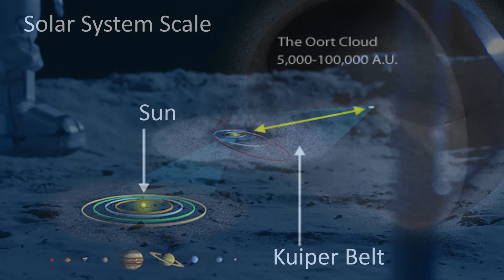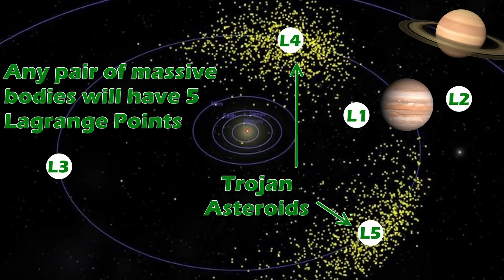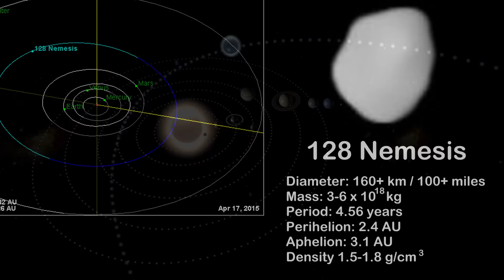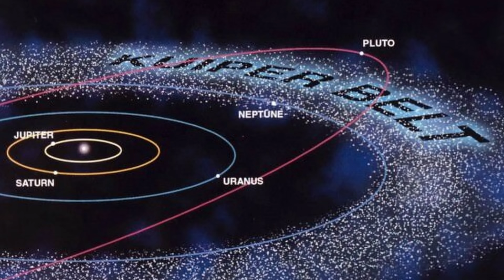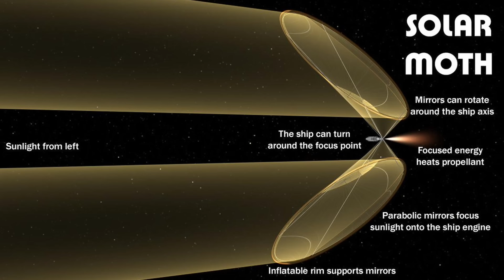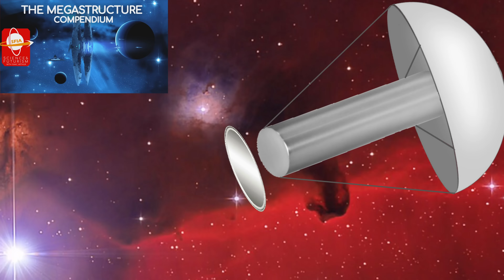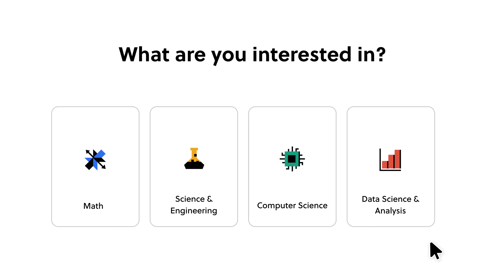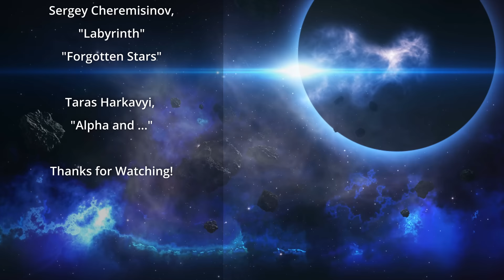Colonizing the Kuiper Belt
We often discuss our future in the Asteroid Belt, and the glorious civilizations we might one day build there. However, it is but a pale shadow of its larger twin, the Kuiper Belt, out at the edge of the solar system.

Credits:
Outward Bound: Colonizing the Kuiper Belt
Episode 397, June 1, 2023
Produced, Written & Narrated by:
Isaac Arthur

Editors:
David McFarlane

Graphics by:
Bryan Versteeg
Jeremy Jozwik
Ken York
Kristijan Tavcar
Sergio Botero